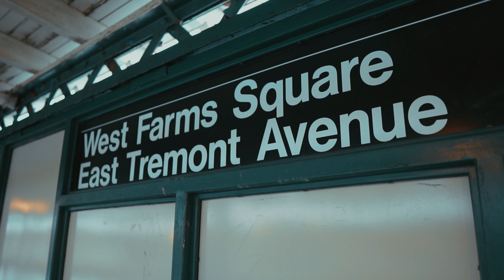Kony Brooks - STAIRCASE THERAPY